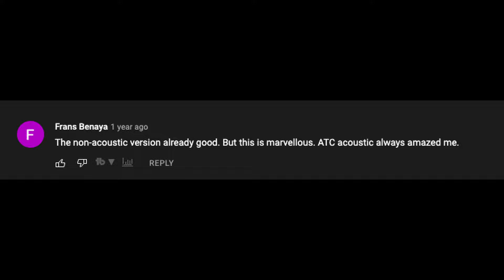Against The Current | Weapon Acoustic | Reaction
In This video I react to @againstthecurrent  song Weapon The Acoustic Version First Time